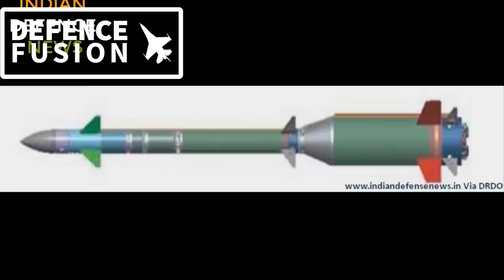XR-SAM TEST TOMORROW? : indian desi s-400 test possible & in detail देसी s-400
XRSAM TEST : indian desi s-400 test possible & in detail देसी s-400